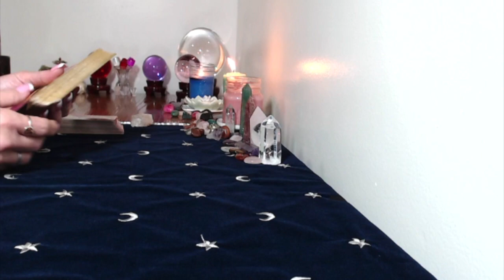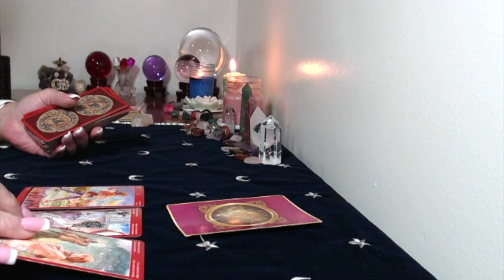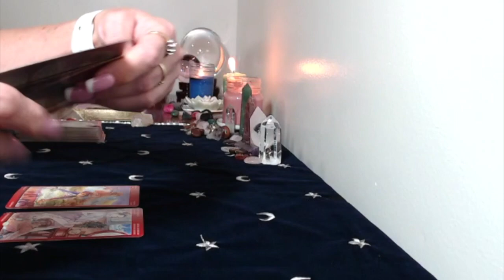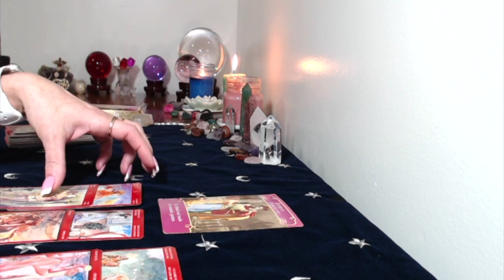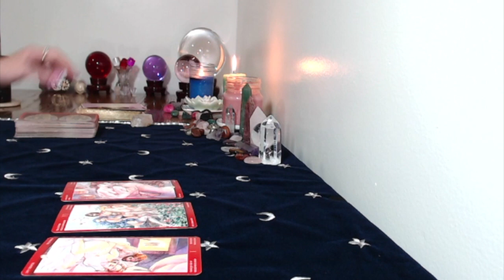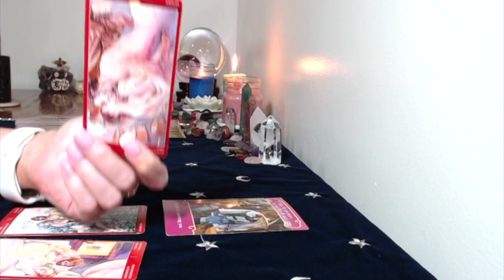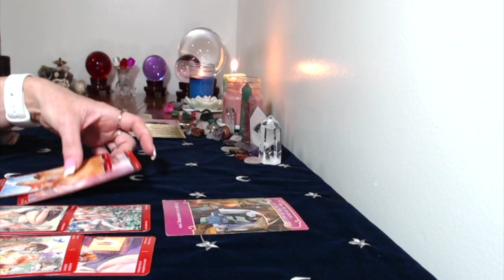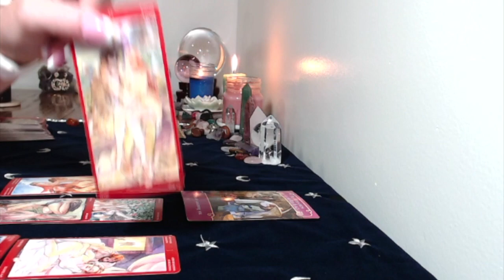Scorpio, Monthly Love Tarot Reading July 15, August 15,2018 Singles,Couples